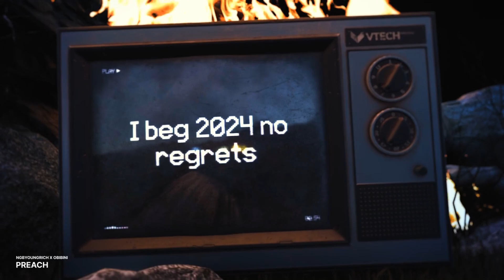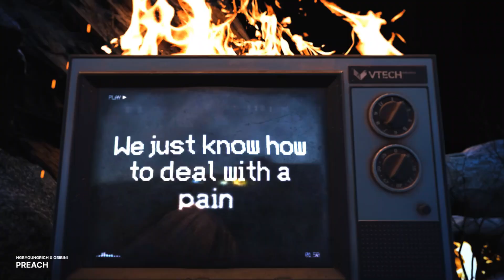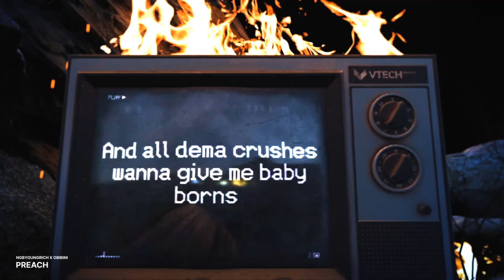Ngbyoungrich - Preach ft Obibini (Offcial Lyrics Visualizer)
Track 3 - Preach ft @ObibiniBoafo
Edited By: Ngbyoungrich
GRANDMA MADE ME EP OUT